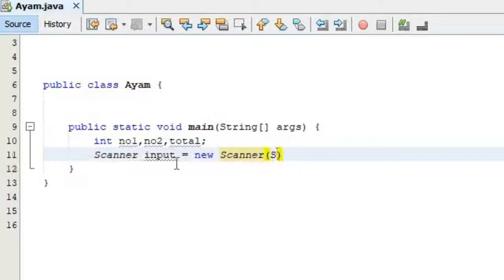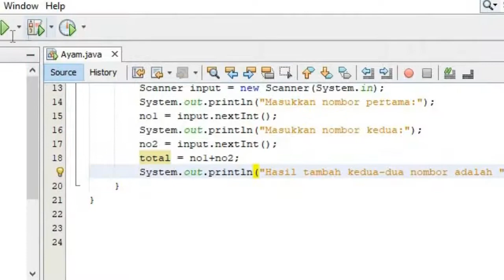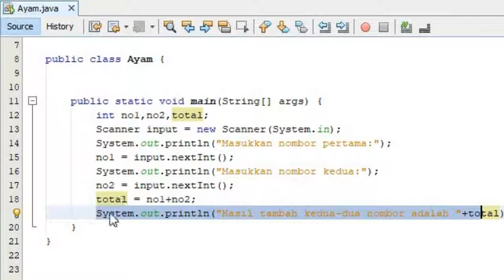[Bahasa Melayu] Tutorial Java - 5 - Kalkulator Ringkas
Make simple calculator in Java